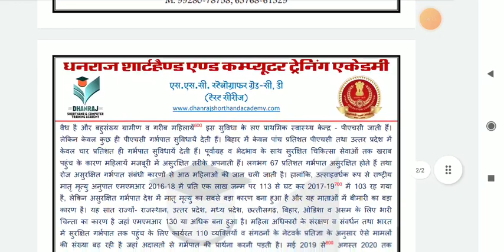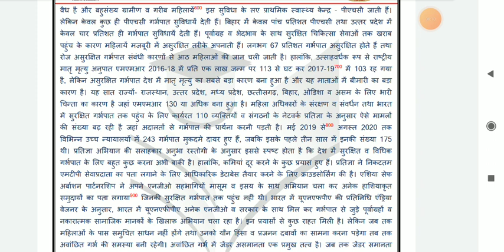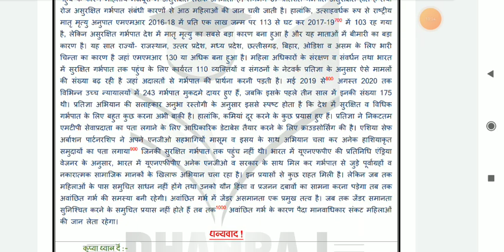Ssc stenographer Grade C-D 100 wpm. Hindi Dictation 100wpm. Ssc Test Series 100wpm. #10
Hi

About this video- Dosto Aaj ki Is Video Me Maine Aapko Ssc Stenographer Test Series 100wpm. Main uplabdh kra rahe hai. Ummeed hai Aapko Ye Video Bahut Pasand Aayega. Thank you so much...